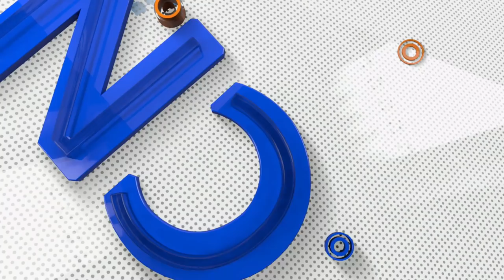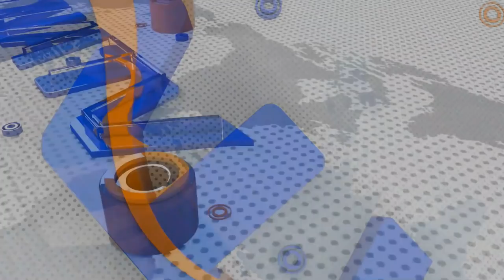Barnaamijka wacyiga Siyaasadda Waxaa marti ku ah Aden Affey oo ah Musharax madaxweyne Jubbaland 2019